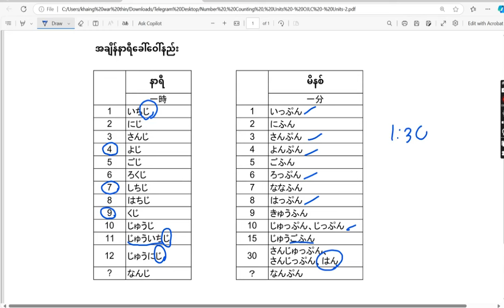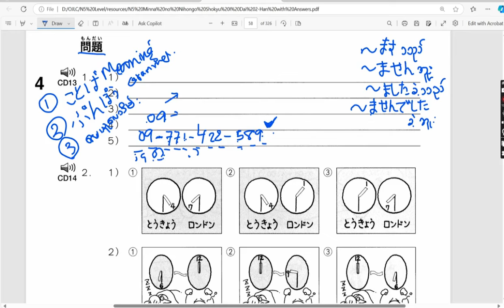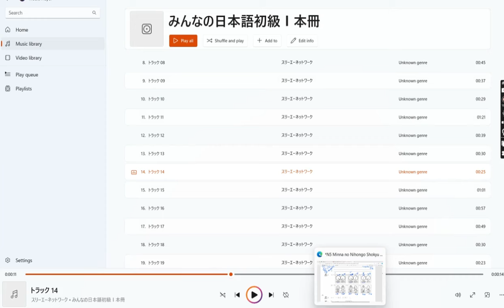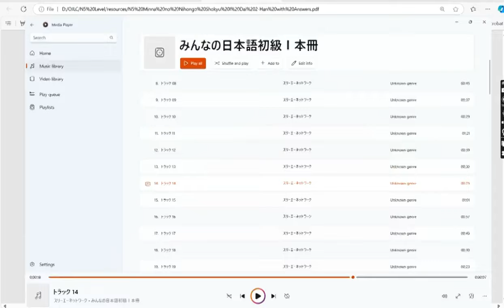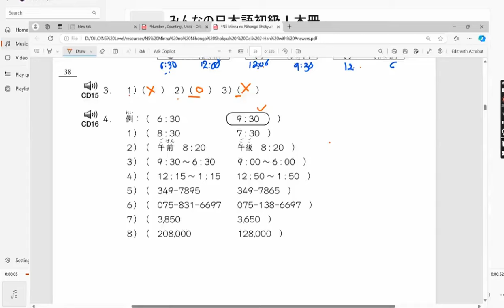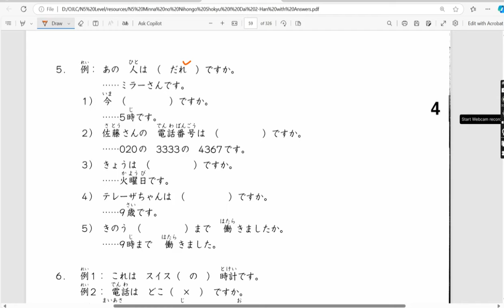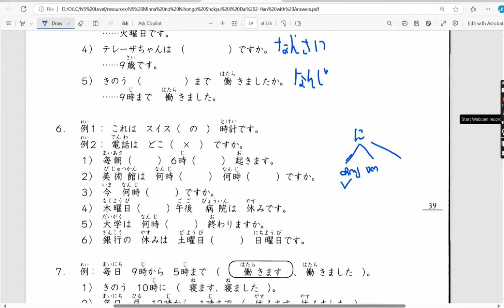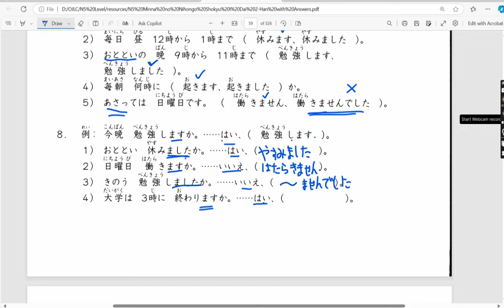N5 Level - Chapter 4 問題 || Online Japanese Language Centre - OJLC